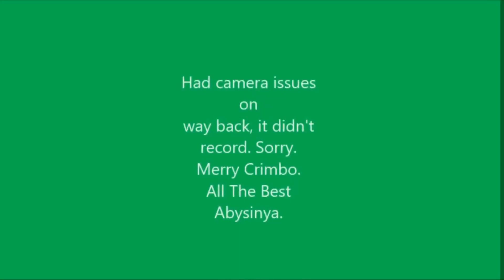Trifle Windy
Yessss, back out on the Dragstar, Yey!
Just a quick ride to the shops to buy the bits I need and for you to have a glimpse at Lindal, Dalton and Barrow.
Gutted the camera didn't work properly on the way back. It did record but it said the file was corrupt so it wouldn't play back. Had a few issues now since I did the last software update, but hopefully should be sorted ready for the next ride.

Hope ya'll have a coolio Crimbo and a awesome New Year.
If you're riding over the festive period, stay safe and have fun.

Abysinya.

Sam Smith
Peter Davies